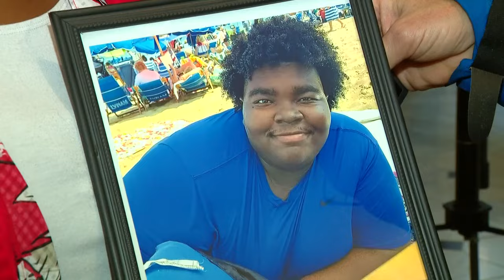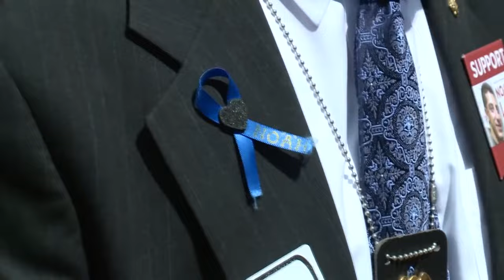'Blood on their hands' | Families beg Maryland lawmakers to fix drunk driving loophole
Families of drunken driving victims begged legislators to close what they say is an egregious loophole in state law.